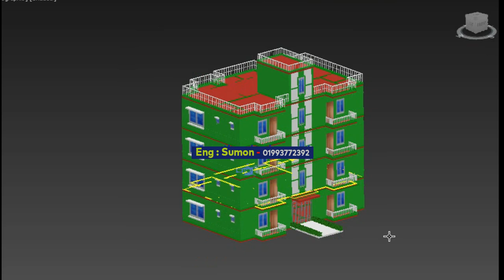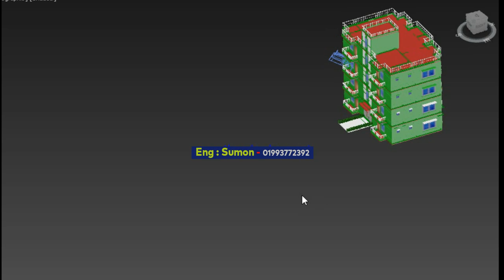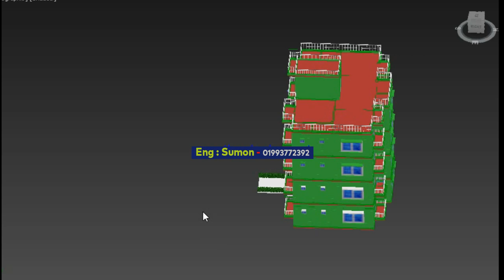Two Unit Home Design.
যারা সুন্দর বাড়ির তৈরি করতে চান তারা এই ডিজাইন ফলো করতে পারেন । একটি সুন্দর বাড়ির ডিজাইন।   মাঝখানে  সিঁড়ি ঘর রাখা হয়েছে । বাড়ির জানালার সাইজ ৫ফিট বাই ৫ফিট। একটি সুন্দর বাড়ির ডিজাইন ।  বাংলাদেশ ন্যাশনাল বিল্ডিং কোড অনুসরণ করে বাড়ির ডিজাইন করা  হয়েছে ।